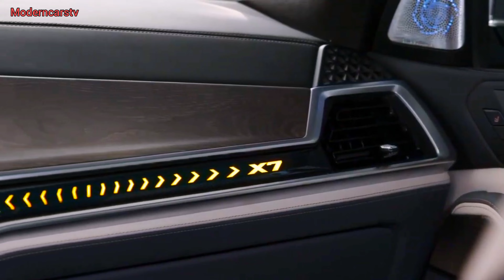2023 bmw x7 review | new bmw x7 2023 | 2023 bmw x7 facelift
2023 bmw x7 review | new bmw x7 2023 | 2023 bmw x7 facelift | 2023 bmw x7 | bmw

About Car:-

2023 BMW X7 Facelift Arrives With A New Look, Added Power

The 2023 BMW X7 arrives with major changes to its exterior as well as interior, and to top it all off, BMW has also added more power to the full-sized SUV along with a mild-hybrid system in place.

The BMW X7 is the brand new flagship SUV from the German automaker and features a new design language and more importantly, the biggest kidney grille ever seen on any BMW product ever! The new BMW X7 is 9 inches longer than the BMW X6 and just barely 3 inches shorter than a regular wheelbase BMW 7 Series making it the biggest SUV ever made by BMW.

The BMW X7 will be a seven seater SUV, a first for BMW. The X7 can also be speced out in a 6 seater configuration. The new BMW X7 can also be speced in a six seater configuration and in all probability, that version is likely to make it to India too especially considering the fact that the X7 will cater to a clientele that would prefer captain seating in the centre row. The BMW X7 will also come with a three-part panoramic sunroof and will get a twin 12.3-inch screen setup for the  instrument cluster and the infotainment display. The dashboard design is futuristic yet very familiar in terms of overall layout and design elements.

BMW X7 Engine  Specifications & Transmission
Although there is no confirmation on the engines that will be offered on the newBMW X7 anytime soon, internationally, the flagship SUV gets a range of petrol and diesel powertrains along with an upcoming hybrid option. The diesel engines include the tried and tested 3-litre, in-line 6-cylinder petrol with 335 bhp and a 4.4-litre, twin-turbo V8 petrol making 456 bhp. There is also the 3.0- litre in-line six-cylinder diesel making 256 bhp and a more powerful 400 bhp version on offer too. The BMW X7 gets an 8-speed automatic gearbox on offer and xDrive all-wheel-drive as standard.

2023 bmw x7 interior,
2023 bmw x7,
bmw x7 2023,
bmw x7,
2023 bmw x7 m60i,
2023 bmw 7 series,
2023 bmw x7 facelift,
bmw,
bmw x7 facelift,
bmw x7 interior,
2023 bmw x7 refresh,
2023 bmw x7 m50i,
x7,
2023 bmw x7 redesign,
2023 bmw x7 release date,
2023 bmw x7 hybrid,
2023 bmw x7 price,
2023 bmw x7 series,
2023 bmw x7 review,
bmw x7 facelift interior,
bmw x7 2023 facelift,
2023 bmw x7 lci,
x7 2023,
2023 x7,
new bmw x7,
bmw x7 m60i,
2023 bmw x7 changes,
bmw x7 facelift 2023,
2023 x7 bmw,
x7 bmw 2023,
bmw x7 review,
new bmw 7 series,
new x7,
new bmw,
x7 m60i,
bmw x7 2023 lci,
x7 interior,
2023 bmw 3 series facelift,
bmw x7 2023 first look exterior interior,
x7 facelift,
bmw x7 suv,
bmw 2023 x7,
2023 bmw x7 specs,
bmw x7 2023 review,
2023 bmw 7,
new bmw 7 series interior,
bmw 2023,
2023 bmw,
2023 bmw 7 series interior,
2023 bwm x7 exterior,
bmw x7 2023 model,
new bmw x7 interior,
bmw x7 2023 bmw x7 cabin,
2023 bmw x7 cabin,
new bmw x7 cabin,
bmw x7 2023 cabin,
wild suv bmw,
new bmw x7 usa,
bmw best family car,
new bmw car,
best suv 2023,
bmw x7 2023 redesign,
2023 x7 review,
moderncarstv